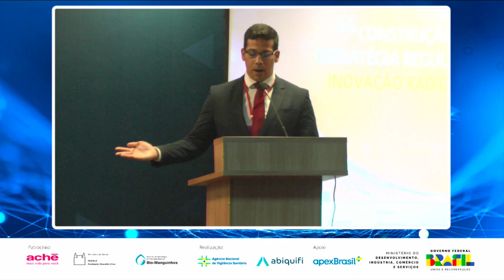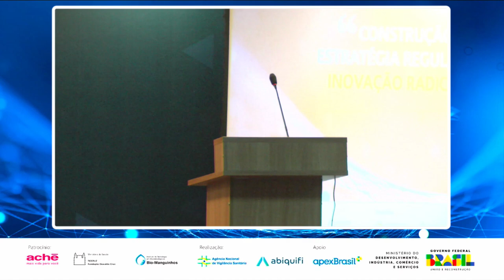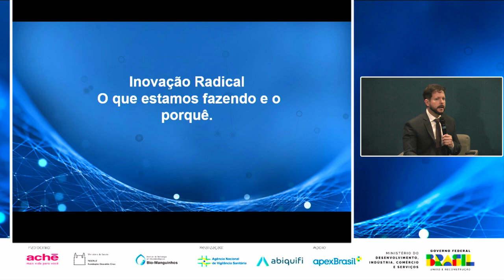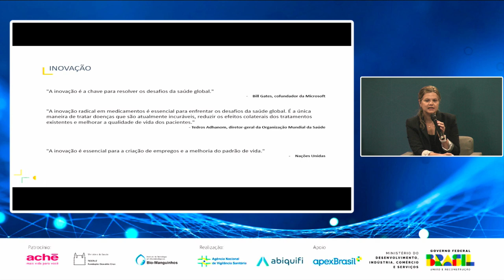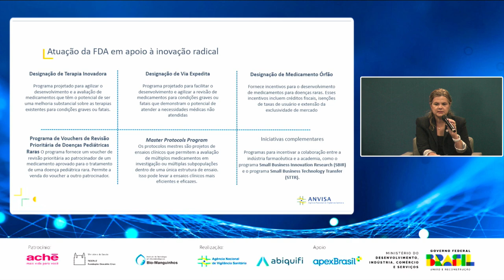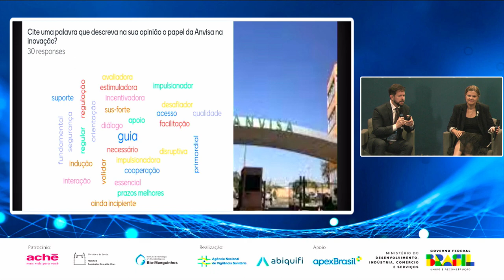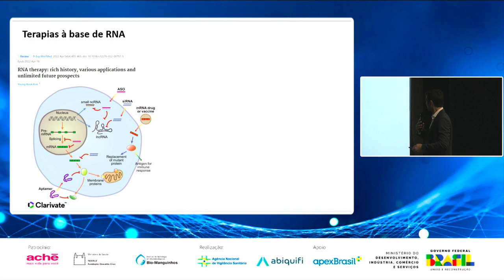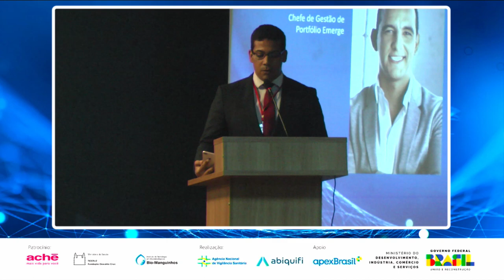“Workshop para Construção de Estratégia Regulatória para Inovação Radical no Brasil”. - parte 1